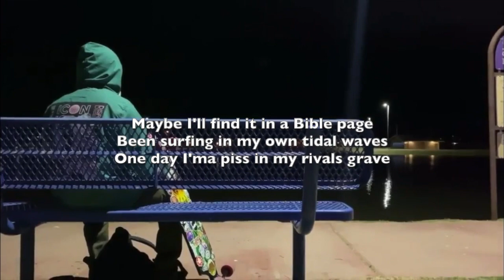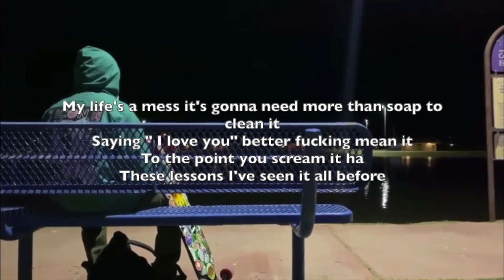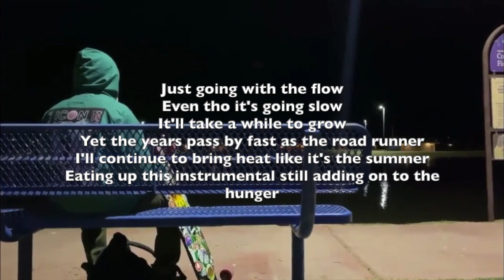Tayos - Going with the flow (produced by Damian Flores)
Mixed and Mastered at Golden Impala studios & by Damian Flores